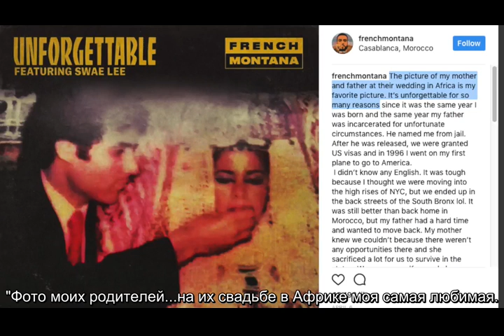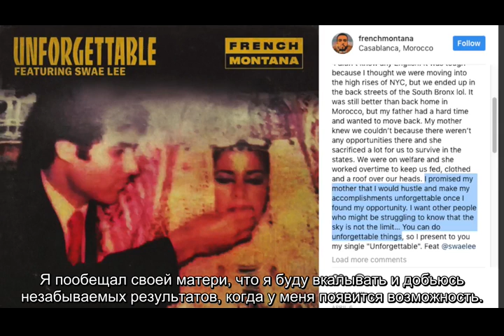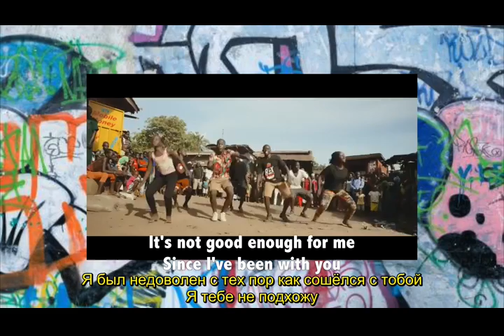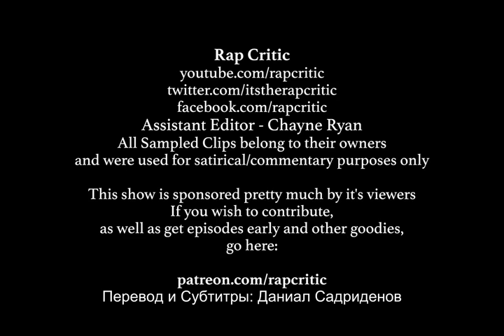ПЕРЕЗАЛИВ Rap Critic- French Montana Featuring Swae Lee- Unforgettable (Rus Sub)